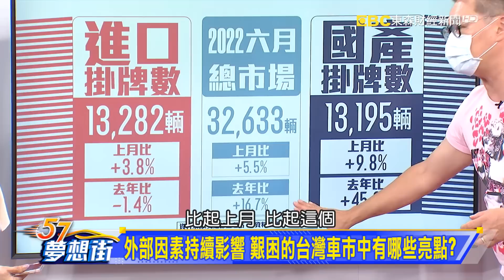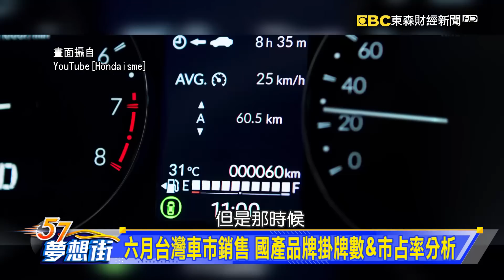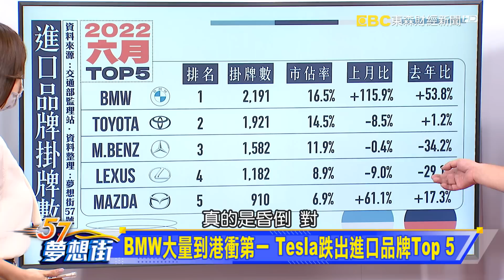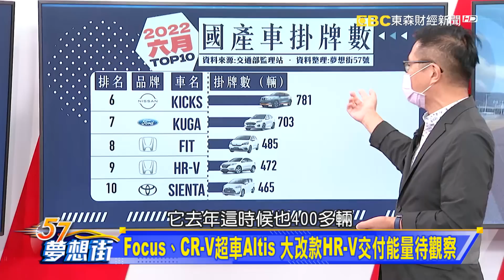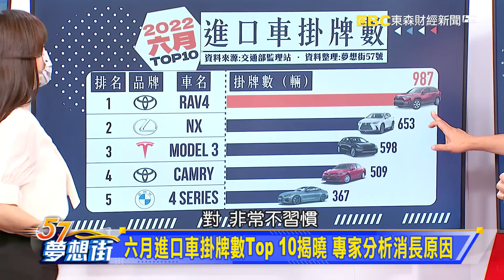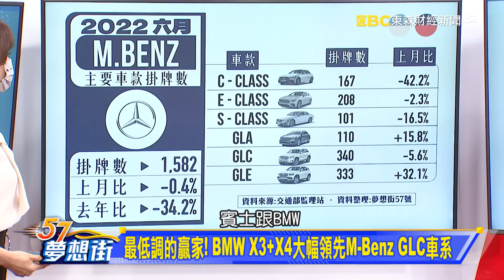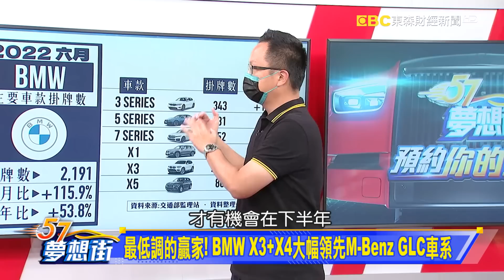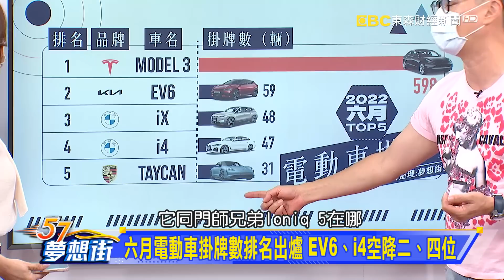六月銷售報告出爐 台灣最活絡品牌、車款一次看!《@57DreamSt 預約你的夢想》2022.07.13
六月進口車掛牌數Top 10揭曉 專家分析消長原因
六月電動車掛牌數排名出爐 EV6、i4空降二、四位